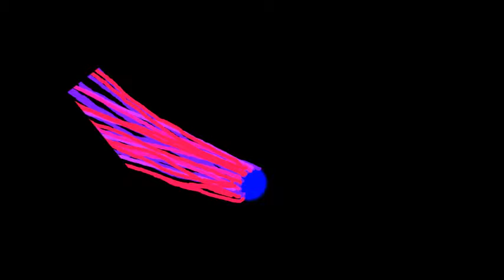ajelehtia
kuljeskella
innostua sella
keilla hukassa